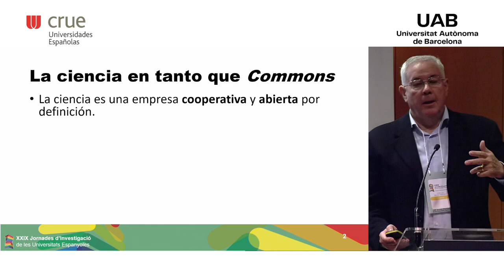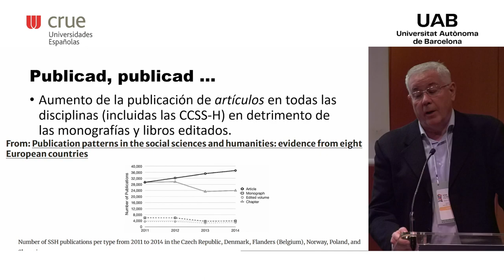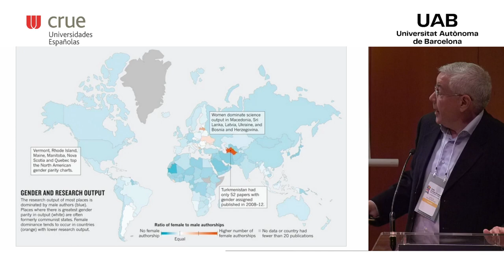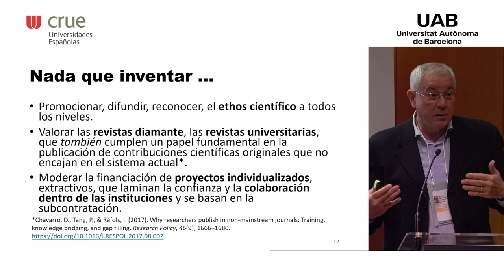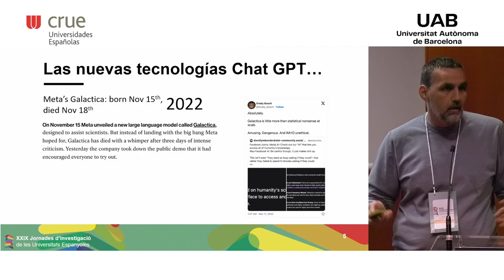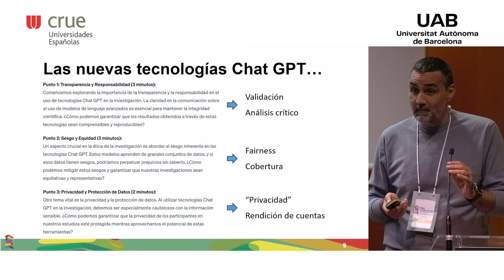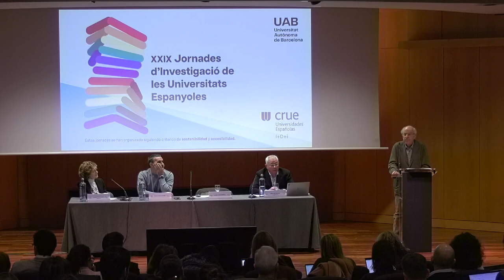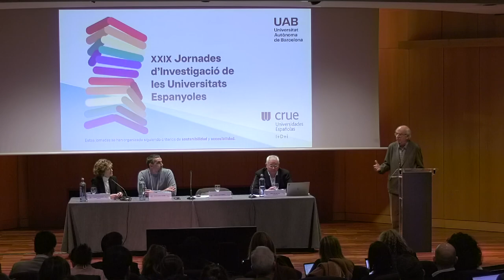Ética en la investigación – XXIX Jornadas CRUE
Mesa redonda. La ética en la investigación (la integridad científica). Nuevos aspectos a considerar
Comportamientos y estrategias de publicación. A cargo de Jose Luis Molina González, president del Comitè d'Ètica en la Recerca, Universitat Autònoma de Barcelona

Las nuevas tecnologías Chat GPT…A cargo de Cecilio Angulo Bahón, Universitat Politècnica de Catalunya

Integridad científica. A cargo de Jordi Camí i Morell, director del Parc de Recerca Biomèdica de Barcelona i president del  Comité Español de Ética de la Investigación

Modera: Assumpció Malgosa Morera, vicerectora de Recerca, Universitat Autònoma de Barcelona